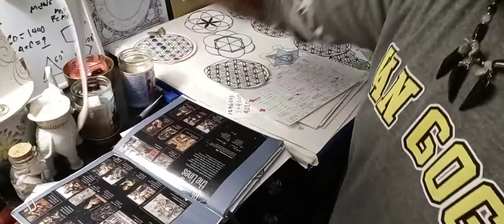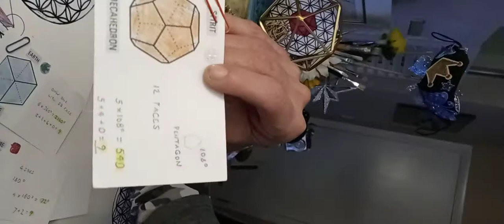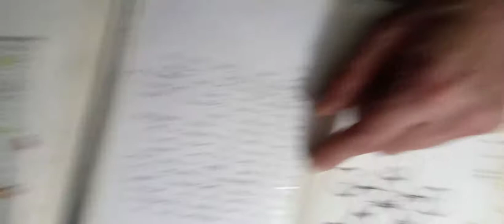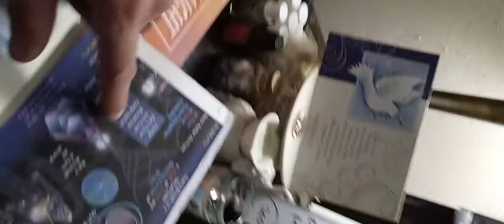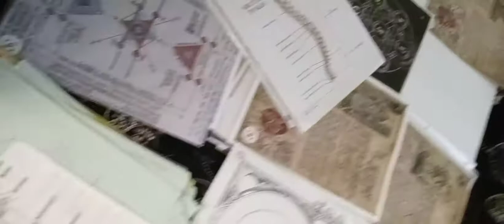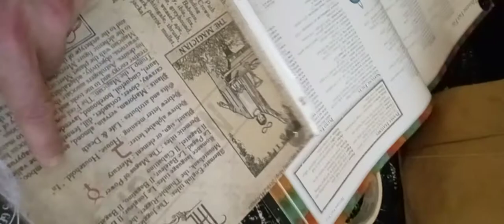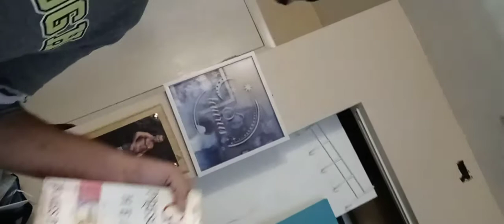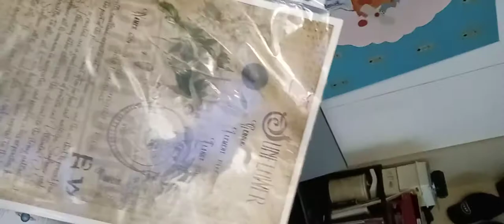The story of my near-death experience on 11/11 the spiritual awakening and inspired higher Learning.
Sacredgeometry playtonicsolids neardeathexperiences synchronicity psychicphenomena My videos how to explain my process and understanding all of these and I was afraid at first and then when I started to accept there was higher power watching over me. I can see know I was blessed at a second chance at life again. I make these videos help others who are afraid confused in unaware . Other like I was of the world that we do live in and many levels of veils that stop us from seeing what's real . what's important and what's our true soul purpose ! And through my findings I'm constantly convinced that the most powerful force and power on Earth Is 💘 I 🙏 we all may find it weather in religion spiritual teachings for the good people that you choose to surround yourself with who live to love and to learn to love better 🙏